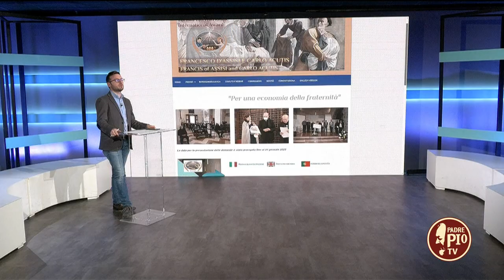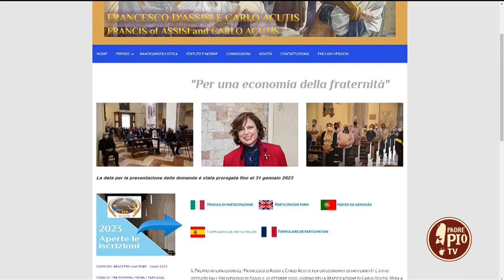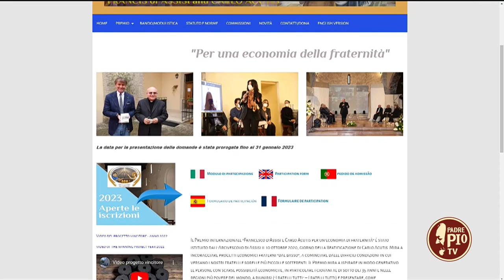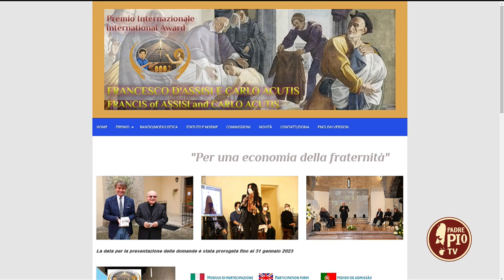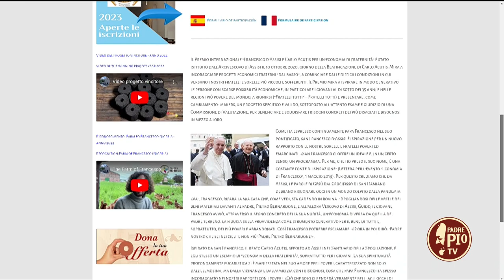Per un'economia di fraternità: il premio internazionale dedicato a san Francesco e Carlo Acutis